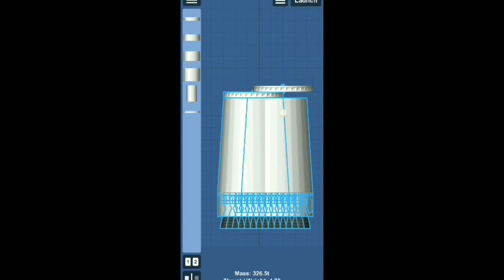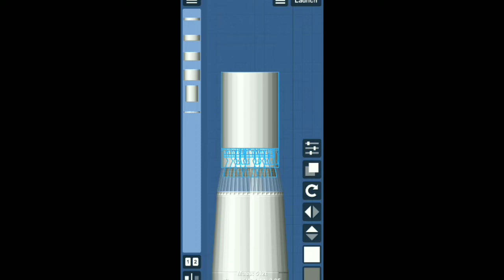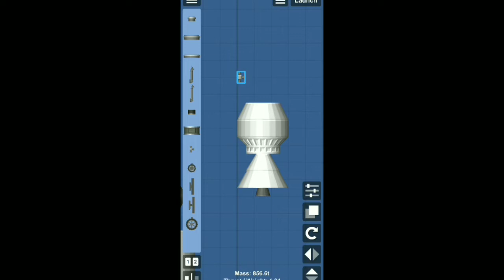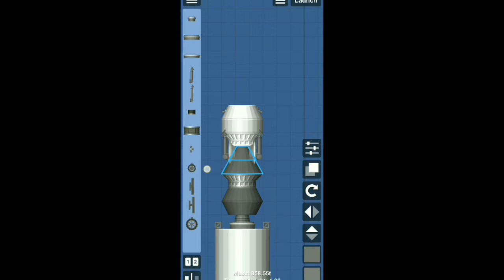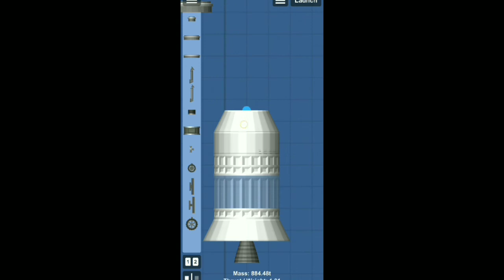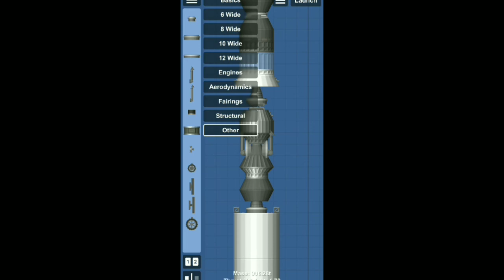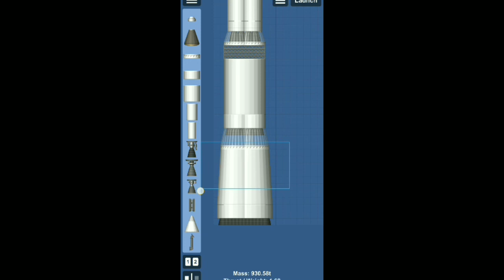How to make N1 Rocket in Spaceflight simulator 1.5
How to make n1 Rocket easy